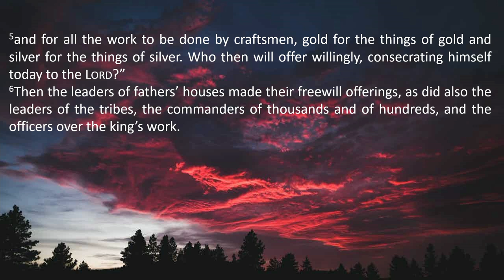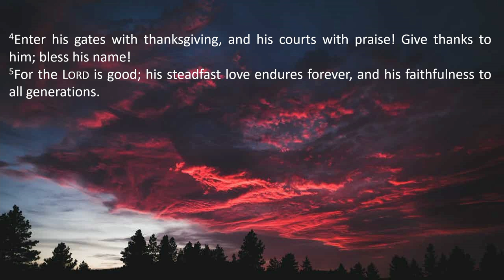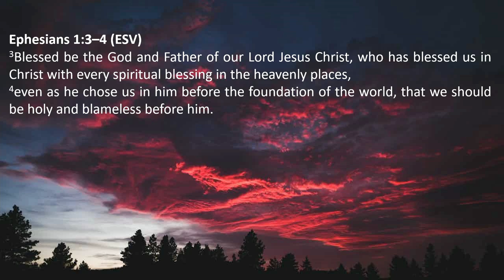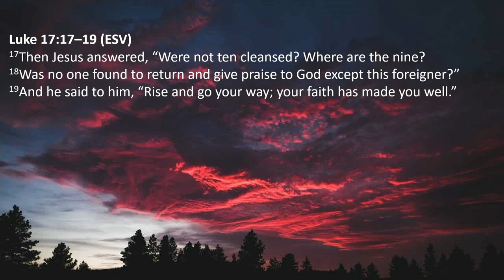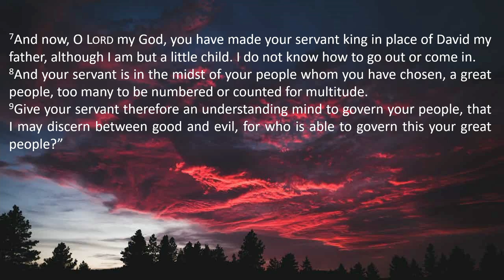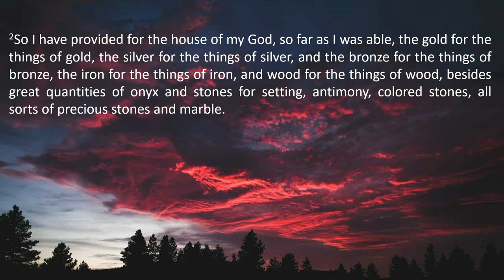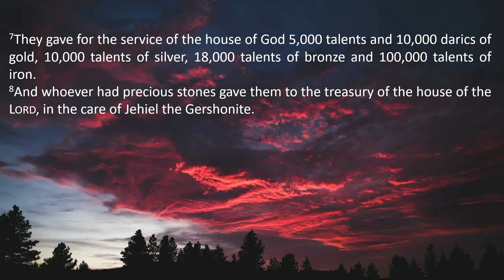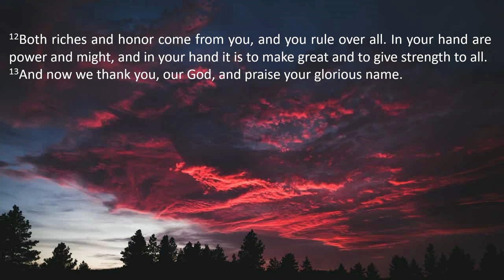The Expression of Gratitude 1 Chronicles 29:1-13